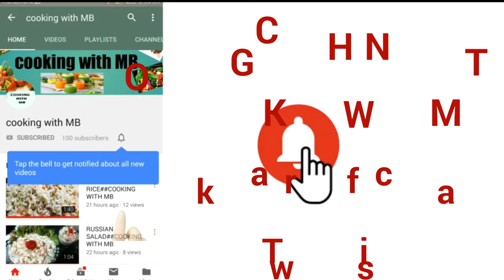Egg Fried Rice |Restaurant Style|| Simple and Easy Egg Fried Rice Recipe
A quick and simple Indo-Chinese fried rice tossed in scrambled eggs.
Egg Fried Rice is a Chinese rice dish of steamed rice,which is stir fried along with vegetables and sometimes with sauces .
For making perfect egg fried rice,the key ingredient is the rice only.it's very important that the rice for egg Fried Rice must be cooked perfectly.I highly recommend to use rice which is prepared ahead and kept in refrigerator.
I hope this video will surely help you to prepare the perfect restaurant style egg fried rice at home.